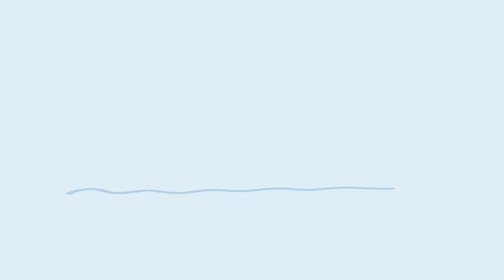Summer Vlog: golf, sunset, kayaking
Don't forget..
Like this video to let me know it brought you joy!